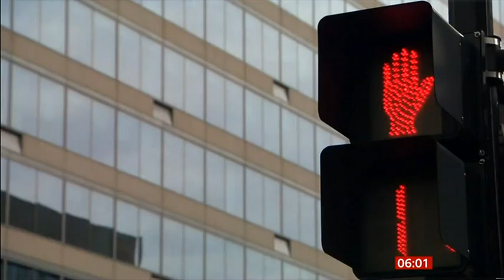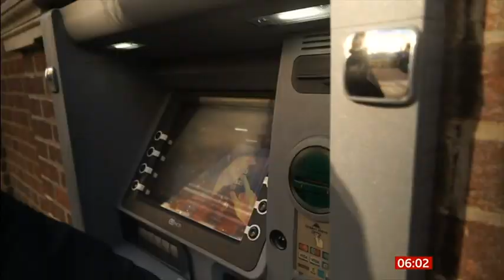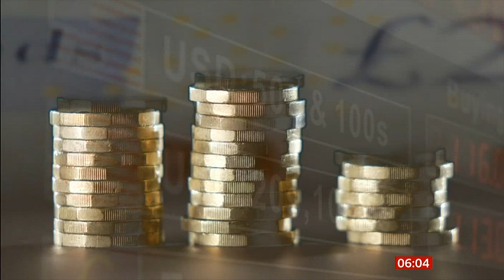2022 09 28 IMF CRITICISES MINI BUDGET; IMPACTS OF THE MINI BUDGET